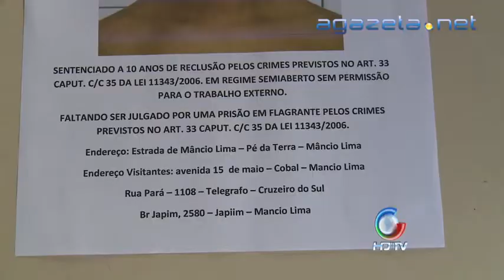Fuga Presídio Cruzeiro do Sul 19 06 2013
Fuga Presídio Cruzeiro do Sul 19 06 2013 💻Para mais informações, acesse